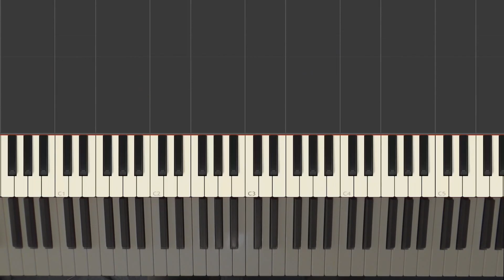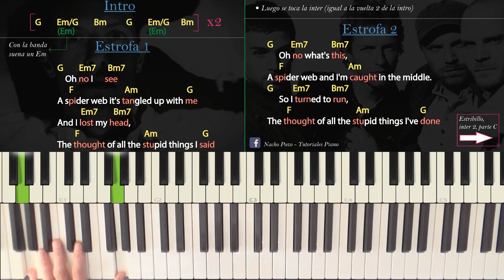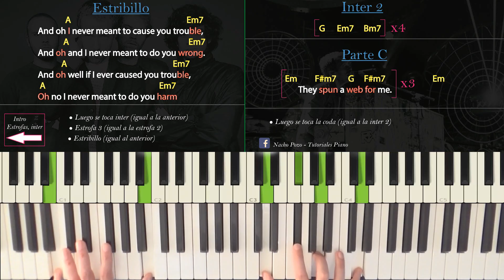Como tocar "Trouble"(Coldplay) - Piano tutorial y partitura